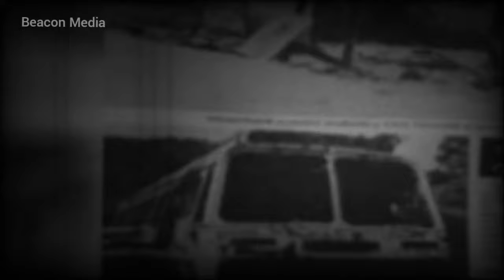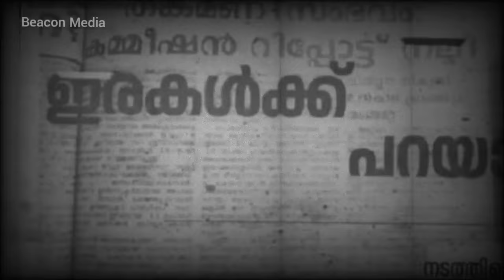തങ്കമണി കൊലക്കേസ് കാൽ നൂറ്റാണ്ട് പിന്നിടുന്നു.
തങ്കമണി സംഭവം കാൽ നൂറ്റാണ്ട് പിന്നിടുന്നു.